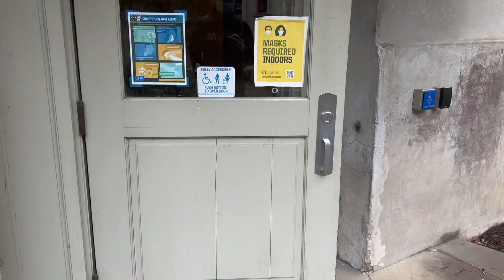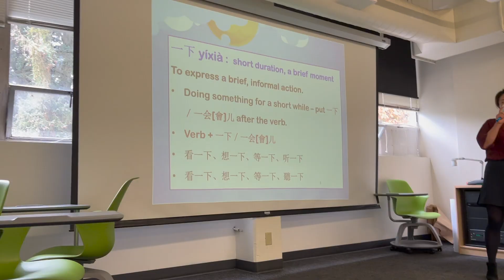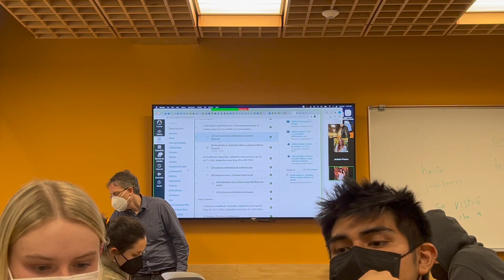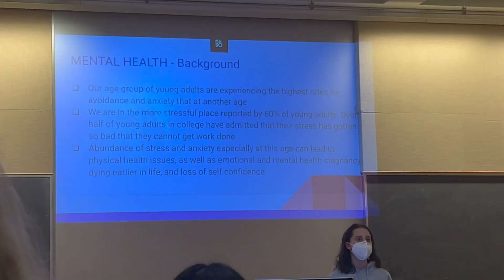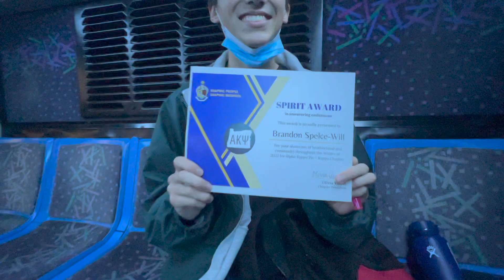BUBBLE PRANK GONE WILD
omg. don't know what to title this video. it's literally clickbait. but the dumbest clickbait possible to the point where it's no longer clickbait bc no one wants to watch a bubble prank gone wild. lowkey I would tho. just to see what it is. ok but would I actually click on that. probably not. idk. maybe

hope you love the vid. took forever to edit. lord help me. I worked 25 hours last week. too much for me. I need to stop. take a break. but then I feel unproductive. life is hard. ugh. I don't want to be lazy but also don't want to feel burnt out. pumpkin danish was bomb wish I could have one every day. loved my pool day. meeting so fun. love it. work=great except last saturday was horrible. riders were mean & annoying. love my bubbles & love my flashcards. cant believe I got most spirited... jillian is in big surprise ending...